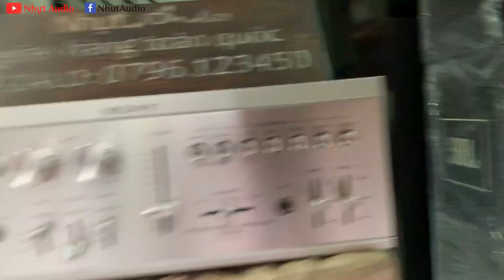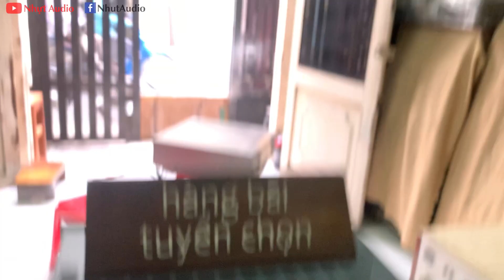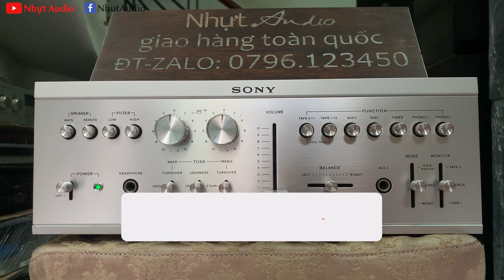TEST AMPLY SONY TA-1150 MỚI CÁU, GIAO A KHÁCH (HÀ NỘI) NHỰT AUDIO